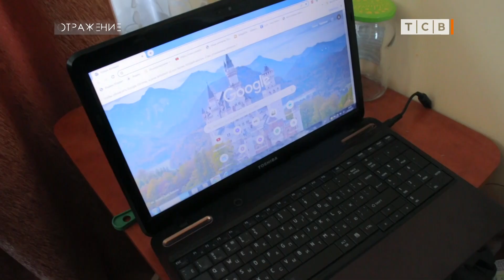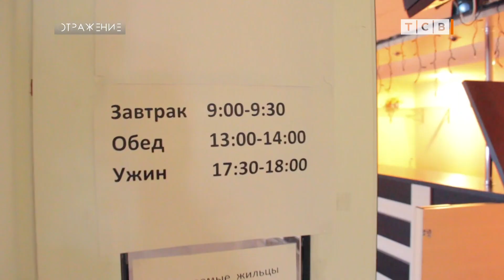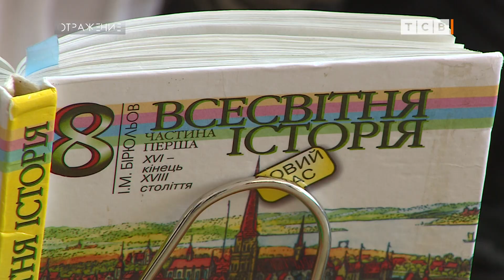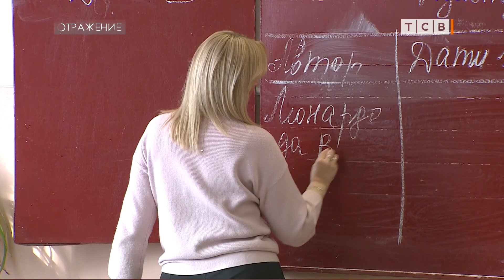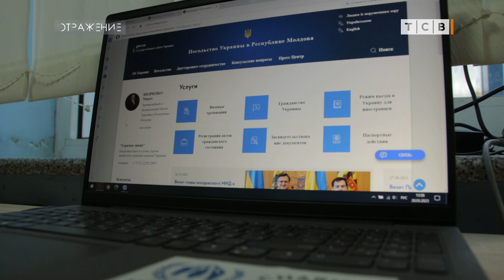Год беженца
Вот уже год в Тирасполе живут беженцы из Украины. Многие остались тут и не поехали дальше, в Молдову или в Европу, причины такого решения разные. Люди не хотят уезжать далеко от дома или элементарно не имеют средств и возможностей. В первые недели войны, когда в Приднестровье хлынул поток беженцев, мы очень много рассказывали о них, показывали, как их принимают. Что делают для них обычные приднестровцы и государство. Потом ажиотаж прошёл, интерес к теме спал, но беженцы никуда не делись. Люди по-прежнему у нас. Многие нашли работу. Дети скоро окончат уже следующий класс в наших школах. И всё, что делали в Приднестровье, чтобы беженцы чувствовали себя как дома, делают до сих пор.